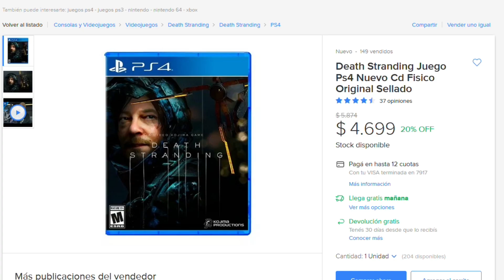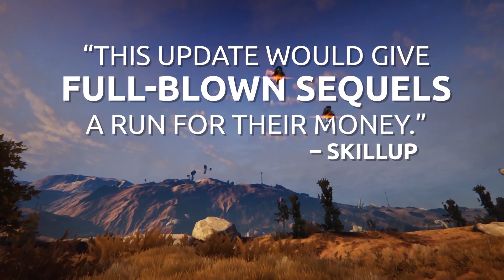Call of Duty Warzone y otros FREE TO PLAY GENIALES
Volvemos al ataque y con un cambio de look!

Esta vuelta les dejamos un par de Free to Play re pulentas para que no salgan de casa y puedan viciar en cuarentena!

Si bien en el video digo que los juegos son para jugar desde PS4, los podes descargar desde donde se te cante.

Todo lo usado acá es para entretener, informar y recomendar al publico sin ningun tipo de beneficio ni ganancia, igual Youtube no te deja ni poner 5 segundos de canciones japonesas, así que seguro alguien rompa las bolas por algo de Copyright.